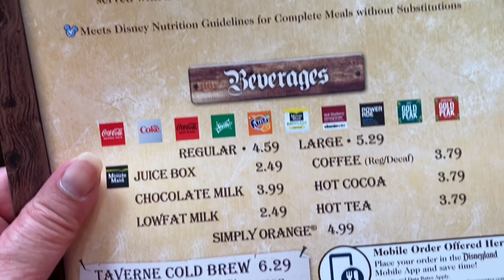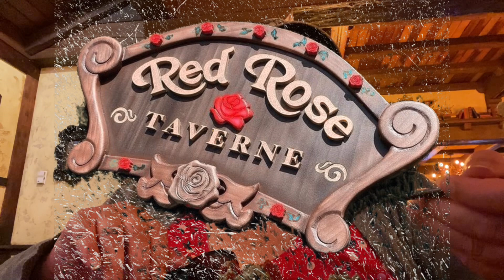The Grey Stuff Gateau - The Red Rose Taverne 07/12/23